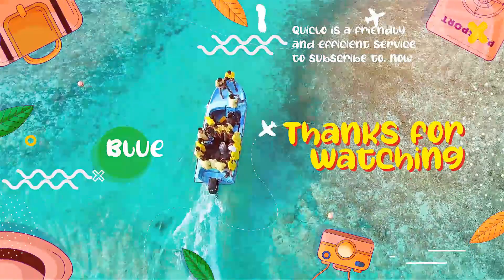Corporate AE Templates: New Travel Season Slideshow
1080p(1920×1080) resolution / 29.97 fps
After Effects CS5.5, CS 6, CC 2013, CC 2014, CC 2015, CC 2016, CC 2017, CC 2018, CC 2019, CC 2020, CC 2021, CC 2022 or higher software
1:10 min default duration
Very easy to customize and really fast render!
14 unique scenes
14 placeholders for media (photo, video or image)
14 placements for you titles (you can type your own titles)